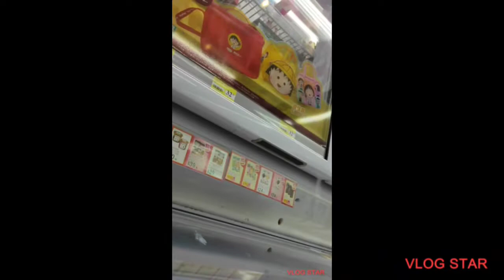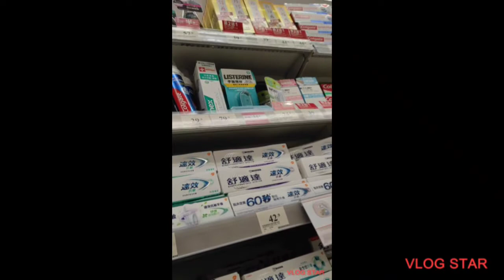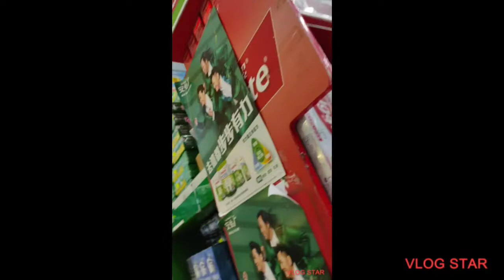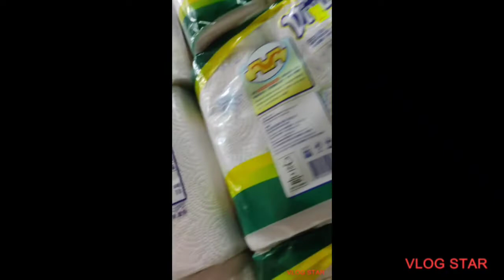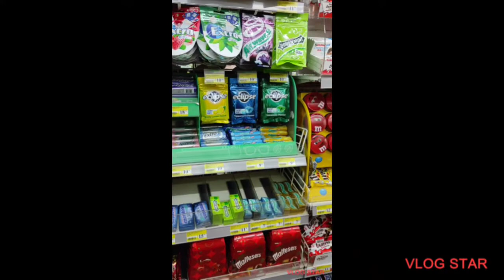NAG-HAHANAP#len&teng vlog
Watson/Maninning